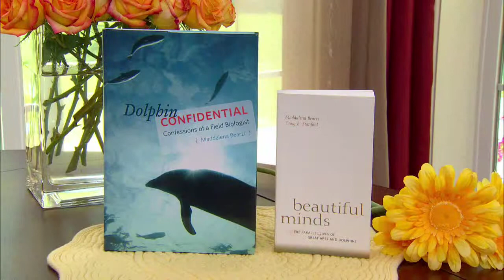Home & Family - Dr. Maddelan Bearzi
Dr. Maddalena Bearzi, President of Ocean Conservation Society, tells us how a pod of dolphins led her to rescue a girl from a suicide attempt three miles off shore.